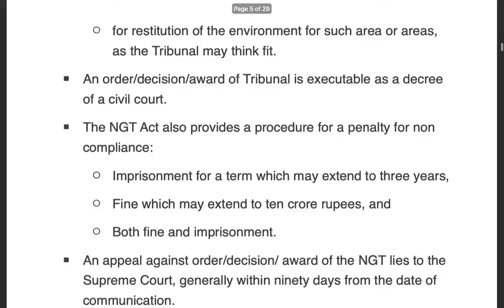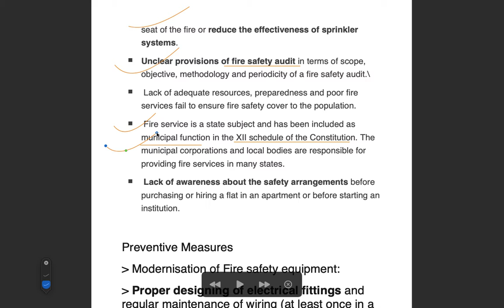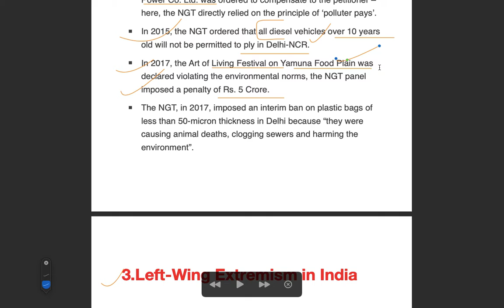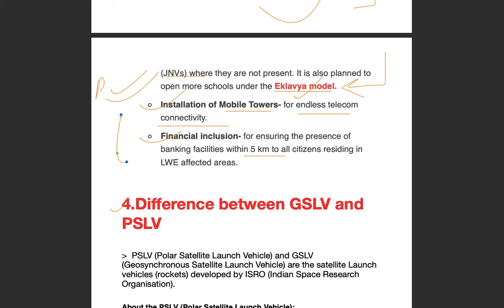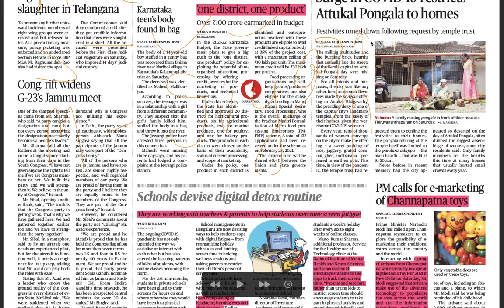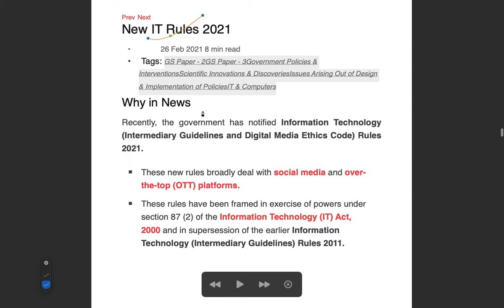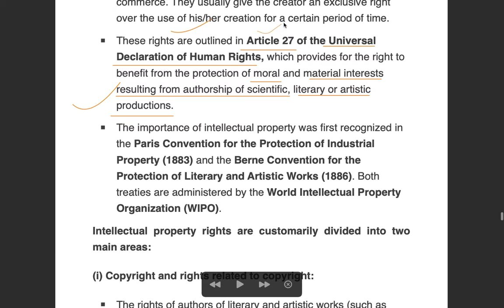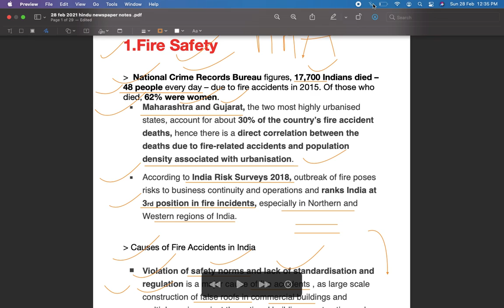28/FEB/2021 The Hindu Current Affair Newspaper#UPSC​​​​​​​analysiS​​​EDITORIAL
28/FEB/2021 The Hindu Current Affair Newspaper#UPSC​​​​​​​analysiS​​​,lockdown​​​​​​​​​​, ​​​​​​​​​​,vadodara​​​​​​​​​​,politics​​​​​​​​​​,latestnews​​​​​​​​​​,press​​​​​​​​​​,ias​​​​​​​​​​,article​​​​​​​NASA​​​IPR Fire Safety#National Green Tribunal (NGT)Left-Wing Extremism in India Difference between GSLV and PSLV Contempt of Court
New IT Rules 2021